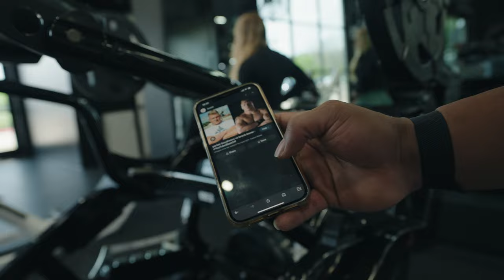She Really Did This... Ft. Karina & Kelsey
In today's video Karina & Kelsey join me in a full-body workout..

0:00 intro
0:25 Shameless Plug for support
1:29 Workout Start
5:16 squat machine 12/8/8/8
9:04 Hamsting/Quads 3x20
11:50 Outside Fun
12:15 um... ok
15:30 um ... ok X2
15:40 Girl time I guess
17:00 Bonus Round